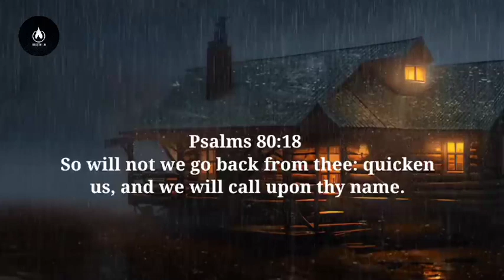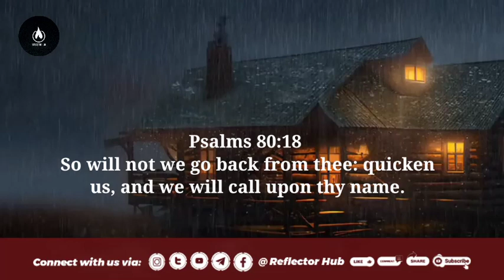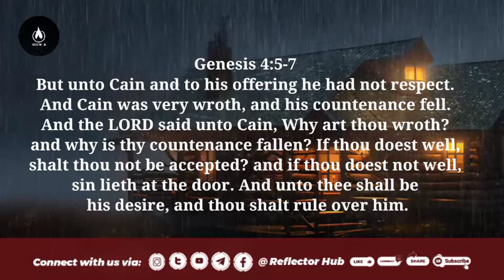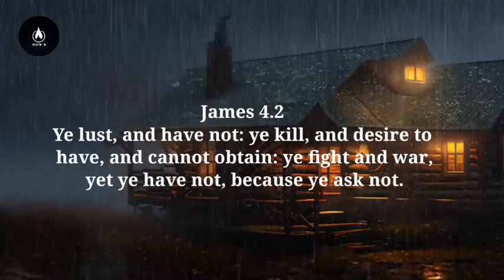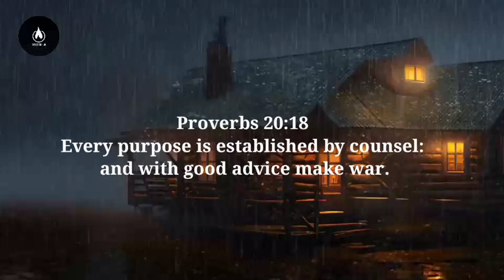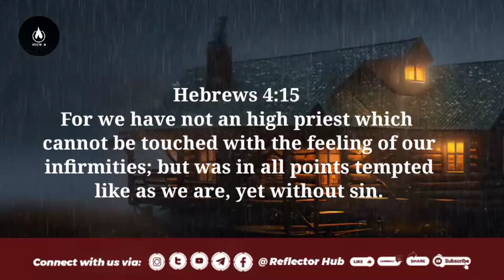WHY MANY PRAYERS ARE NOT ANSWERED || Apostle Joshua Selman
Don't let anybody fool you that God answers every kind of prayer... No! It's not true.

► This video is original and produced exclusively by Reflector Hub

► License for Images and clips used in this video production – Pixabay License: Images and Videos on Pixabay are made available under the Pixabay License on the following terms: Under the Pixabay License you are granted an irrevocable, worldwide, non-exclusive, and royalty-free right to use, download, copy, modify or adapt the Images and Videos for commercial or non-commercial purposes. Attribution of the photographer or Pixabay is not required but is always appreciated.

► License for image and stock Footage use from Pexels
 Legal Simplicity;
All photos and videos on Pexels can be downloaded and used for free.
We tried to keep the Pexels License as simple as possible. Keep reading to find out more.
— You can modify the photos and videos from Pexels. Be creative and edit them as you like.
for more information and verifications.

Thus:
1) This video is transformative in nature.
2)This video is used for teaching purposes.
3)This video has no negative impact on the original works (It would actually be positive for them).
4) Only bits and pieces were used to adequately pass this teaching across.

Or